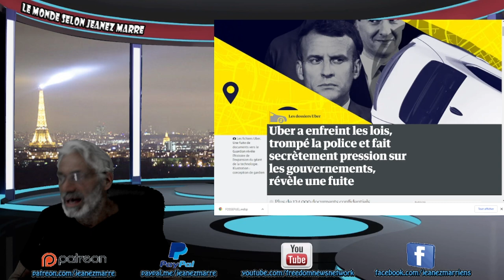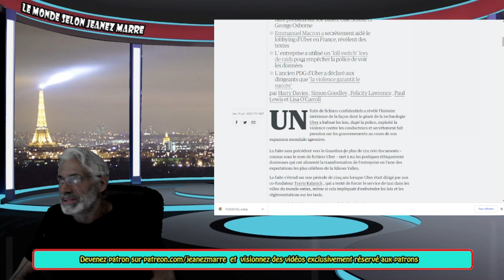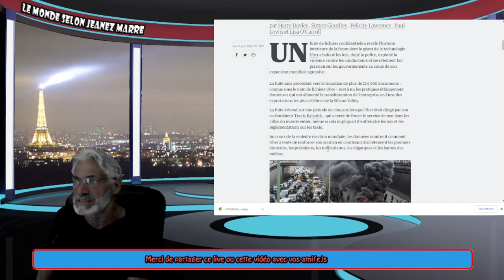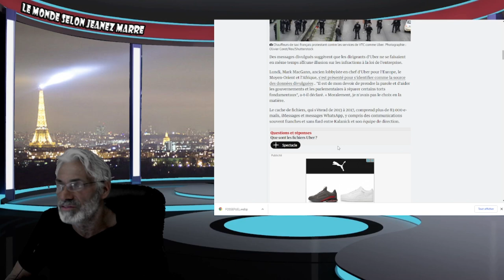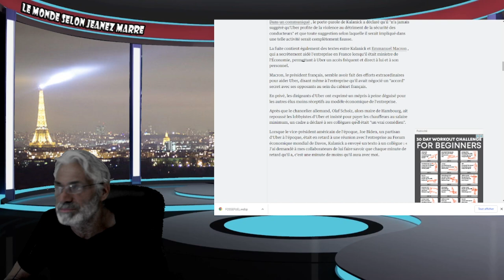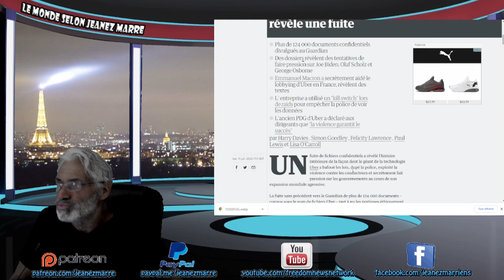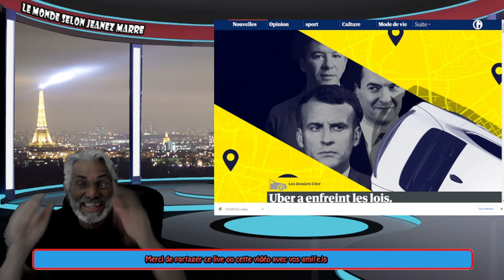UBERGATES; Emmanuel Macron a secrètement aidé le lobbying d'Uber en France, révèlent des textes.